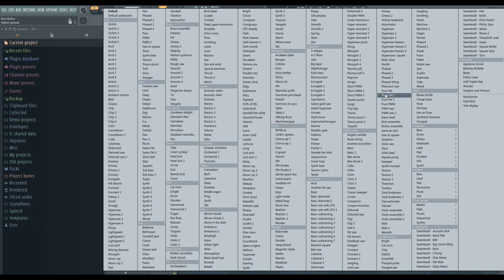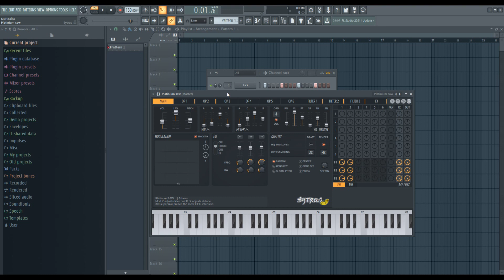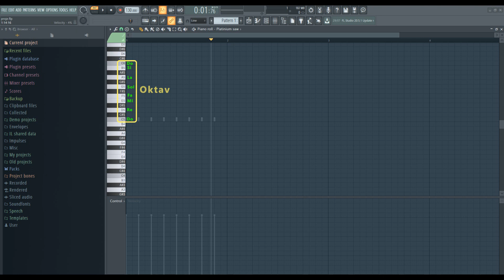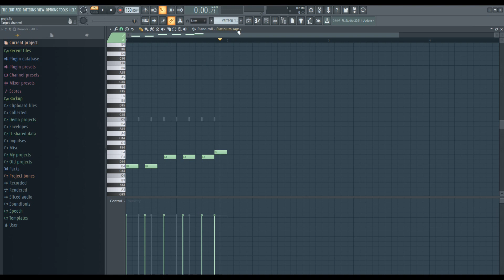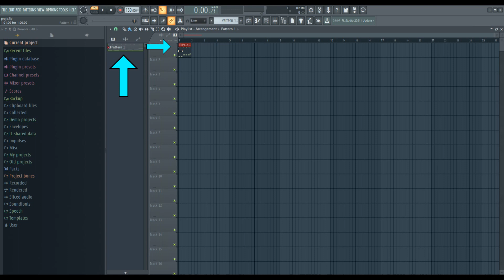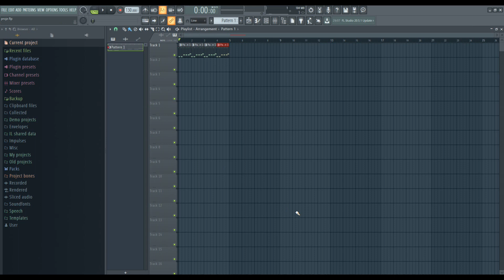FL Studio Dersleri: Melodi ve Beat Yapımı, Bölüm 1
FL Studio Dersleri ve beat yapımı adı altında kolay anlatımı benimseyen, melodi yapmayı, drum yazmayı, bassline düzenlemeyi hedefleyen bir video. FL Studio'yu bilmeyenler, beat yapımına ilgi duyanlar için hazırladım. Bol bol pratik yapın ve sorularınız olduğunda sormaktan çekinmeyin. FL Studio kursu için